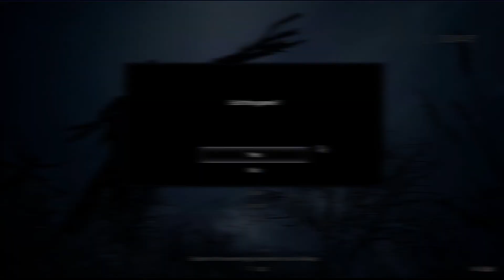𝕷𝖔𝖛𝖊 𝕬𝖙 𝕱𝖎𝖗𝖘𝖙 𝕭𝖎𝖙𝖊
I'm extremely excited for the latest entry into this iconic franchise. As the title suggests, this is the demo and we're checking out Castle Dimitrescu. Let's see what happens!